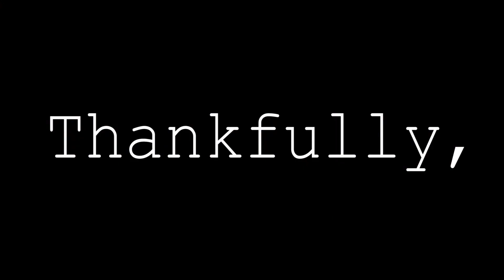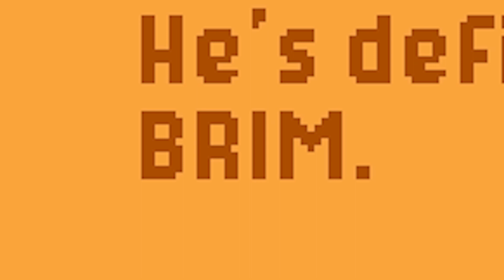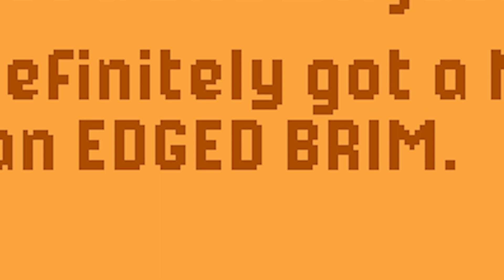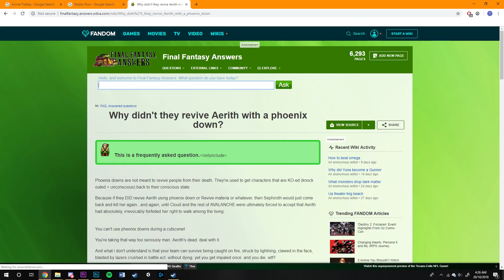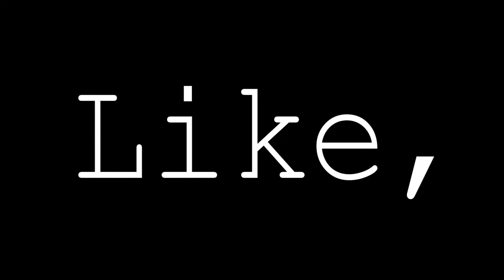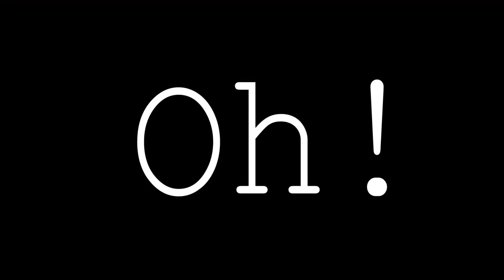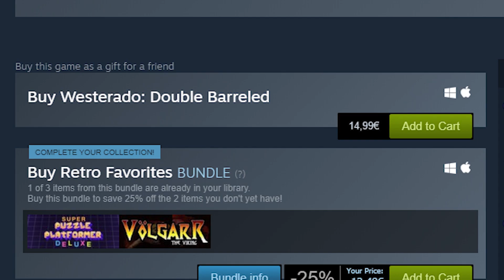Red Dead Redemption II for JUST $15 - Mastapeece For Ya' Wallet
Are you poor as fuck, but still wanna shoot some cowboys?
I gotcha covered.